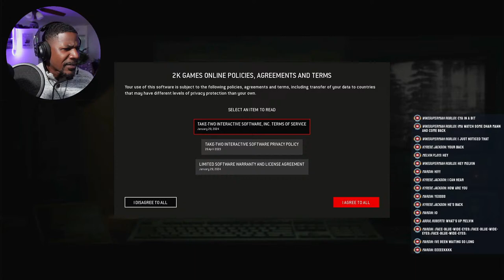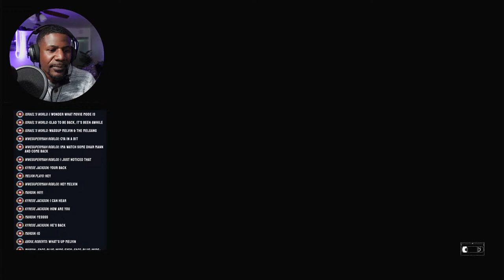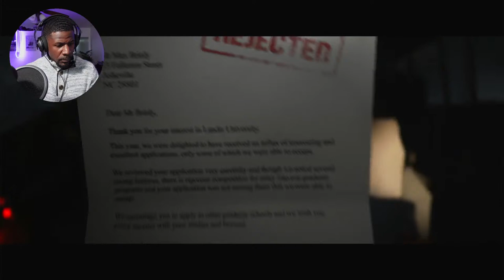THE QUARRY Ep. 01 [GAMEPLAY]- LIVESTREAM!!!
Livestream Gameplay! Join me for some Q&A!

Follow me on all social media platforms IG, FB, Twitter, TikTok: @melvinsward

EQUIPMENT USED:
Amazon Fire Stick
Canon EOS Rebel T6
Neewer 18' Ring Light
UBeesize 10' Ring Light
Sunpak Tripod
Moukey MCm-1
LETTON Model LS Headphones